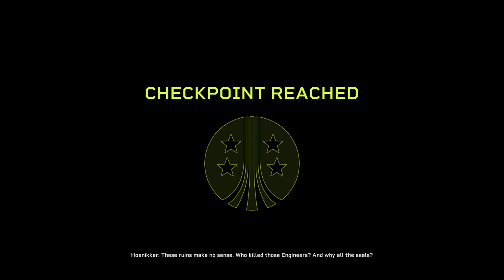Aliens - Fireteam Elite PS4 Pathogen game